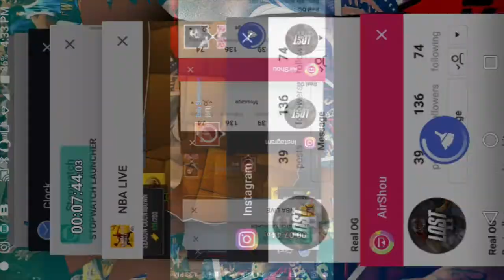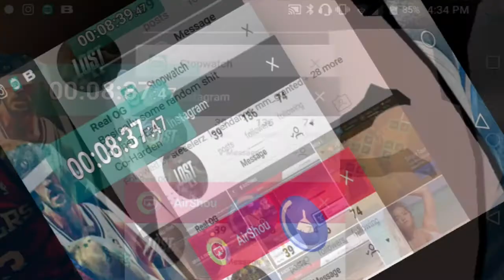HOW TO ENTER MY PIMP MY SQUAD/GIVEAWAY *MUST WATCH